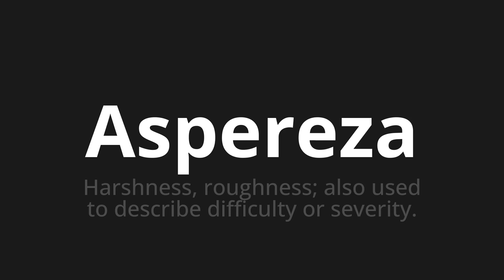How to pronounce Aspereza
Master the Pronunciation of 'Aspereza which means roughness' - which means : Harshness, Roughness;Also used to describe difficulty or severity. 📝 with @PronunciationSpanish 🎓🗣️ - [Your Guide to Spanish]

Learn to pronounce 'Aspereza' perfectly in Spanish with our easy and engaging tutorial by @PronunciationSpanish! 📖📽️ In this comprehensive video, we provide you with native speaker examples 🗣️👂 and phonetic breakdowns 🎵 to ensure you get the pronunciation just right.

How to say Roughness in Spanish